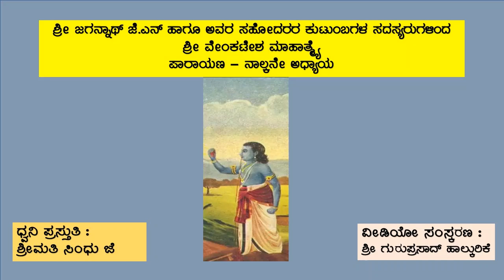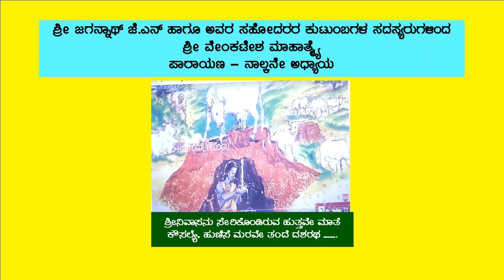ಶ್ರೀ ವೇಂಕಟೇಶ ಮಾಹಾತ್ಮ್ಯೆ - ಅಧ್ಯಾಯ 4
ಶ್ರೀ ಜಗನ್ನಾಥ್‌ ಜೆ.ಎನ್‌ ಹಾಗೂ ಅವರ ಸಹೋದರರ ಕುಟುಂಬಗಳ ಸದಸ್ಯರುಗಳಿಂದ
ಶ್ರೀ ವೇಂಕಟೇಶ ಮಾಹಾತ್ಮ್ಯೆ
ಪಾರಾಯಣ – ನಾಲ್ಕನೆ ಅಧ್ಯಾಯ
ಧ್ವನಿ ಪ್ರಸ್ತುತಿ : ಶ್ರೀಮತಿ ಸಿಂಧು ಜೆ
ವೀಡಿಯೋ ಸಂಸ್ಕರಣ : ಶ್ರೀ ಗುರುಪ್ರಸಾದ್‌ ಹಾಲ್ಕುರಿಕೆ